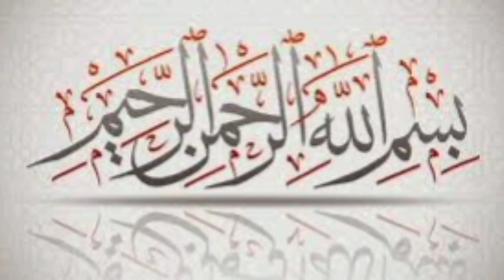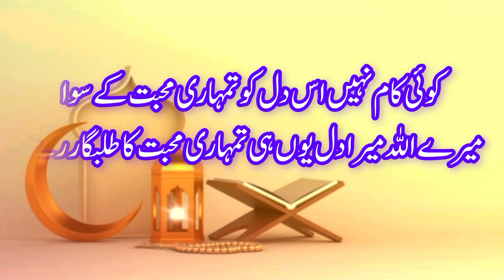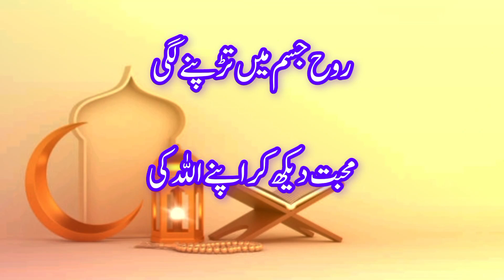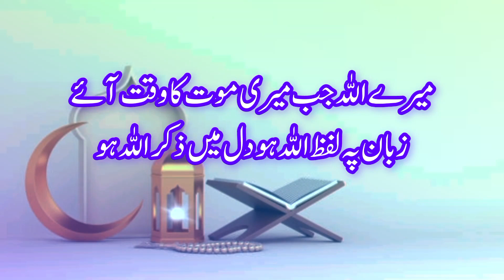Khuda aur Muhabbat |- Allah ki Muhabbatse Mutalig Behtareen Urdu/Hindi Aqwal |Urdu Love Quotes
allah ki mohabbat quotes in Urdu
Amazing Collection of Quotes about Allah
and Love in Hindi/Urdu|

allah ki mohabbat quotes in urdu mohabbat quotes
mohabbat quotes in urdu

amazing quotes
amazing quotes in urdu
amazing collection of quotes in urdu
quotes about allah, love quotes
quotes about love in urdu
love quotes in hindi
allah ki batain
love quotes in urdu
Voice of Bismillah poetry
urdu bayan
Gentle music, calms the nervou... 2 (3.9%)
Surah Yasin+| Surah YAS... 1 (2.0%)
G3 Hafiz Tahir Qadri new Naa... 1 (2.0%)
Early Years Campaign
1 (2.0%)
Faslon ko takalluf he hum se ag... 1 (2.0%)
aye sabz gumbad wale manzoo... 1 (2.0%)
kidnapper attack a girl || by swa... 1 (2.0%)
Bay Nemazi ka Hashar |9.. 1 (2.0%)
A Rich Call Girl | New Emotional.. 1 (2.0%)
chor fikr duniya ki chal madine... 1 (2.0%)

allah se mohabbat ki dua in hindi
 allah ki chahat quotes
allah se mohabbat
allah ki mohabbat ki nishani
NEW NAZM Il HEART Touching... 1 (2.0%)
Falak Ke Nazaro
1 (2.0%)
Terey Hundeyaan Vee Badnaam... 1 (2.0%)
Candid Faith Unfiltered Convers... 1 (2.0%)
Surah Al Mulk Colour Coded Taj... 1 (2.0%)
Ab to bs aik hi dhun hy | Heart T... 1 (2.0%)
Hazrat Suleyman ple ka .. 1 (2.0%)
Teesra Kalma Arsh Se Farsh Ta... 1 (2.0%)
Famous nat Shareef wo Mera n... 1 (2.0%)
Deep lines sad and emotion... 1 (2.0%)
Ajj Tre Kaya Athmas Bhala Byo.. 1 (2.0%)

70K + VIEWS
Sary Nabiyon Kay Ohday Bary H.. 1 (2.0%)
New Action Blockbuster Hindi.. 1 (2.0%)
Wo Mera Nabi Hai | New Naat 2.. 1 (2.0%)
Jeeto Pakistan | Sana Javed | S. 1 (2.0%)
Biwi Des Main Shohar Pardes M.. 1 (2.0%)
Kab Talak Muntazir Hum Rahen... 1 (2.0%)
Sare Nabiyon Kay Ohday Bare H... 1 (2.0%)
naate sarkar ki parta hoon main... 1 (2.0%)
Zabardasti ki Shadi |1 Novemb... 1 (2.0%)
5 Khawab Jo Aurat Bhi Dekh Le... 1 (2.0%)
40 saal ke baad wazan na badh.. 1 (2.0%)
Allah Ke rasul Ne Kaha magfirat... 1 (2.0%)

urdu quotes,allah ki mohabbat
allah ki mohabbat quotes
allah quotes
allah ki batain
islamic quotes
Allahabad ki mohabbat quotes in urdallah se mohabbat quotemohabbat quotes
quotes,love quotes
amazing quotesallah ki mohabbat
urdu quote
islamic quotes in urdu
islamic quotes
allah quotes
allah ki insan se mohabbat
quotes about allah in urdu
allah ki bando se mohabbat
allah ki muhabbat
allah ki mohabat
quotes,quotes in english
allah ki mohabbat status
mard ki mohabbat quotes in urdu
allah
allah se mohabbat
allah ki mohabbat
allah ki insaan se muhabbat
allah se mohabbat
allah ki bande se mohabbat
allah ki bando se mohabbaallah se mohabbat ki nishani
insaan ko jab allah se mohabbat ho jati hai??
allah ki mohabat
sahaba ki huzoor se muhabbat
jab allah ki khatir kisi insaan ko choro ge